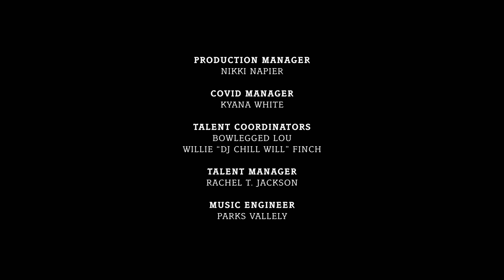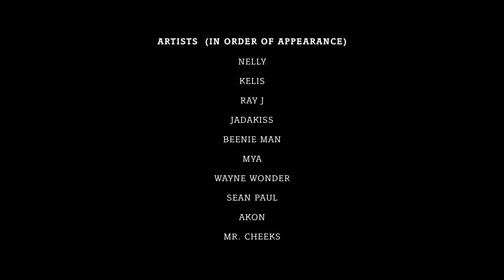DJ Cassidy’s Pass the Mic: The BET Awards Edition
DJ Cassidy’s Pass the Mic: The BET Awards Edition. DJ Cassidy spreads love and soul with some of his musical heroes as they pass the mic and perform their classic hits! Artists included: Nelly, Ashanti, Ray J, Ja Rule, Kelis, Jadakiss, Beenie Man, Mya, Wayne Wonder, Sean Paul, Akon, Mr Cheeks, Sunshine Anderson, Musiq Soulchild, Tamia, Fabolous, and Fat Joe.